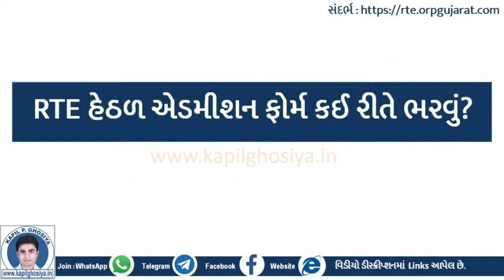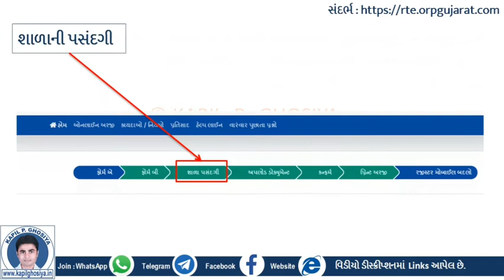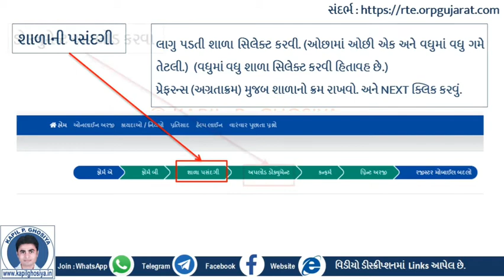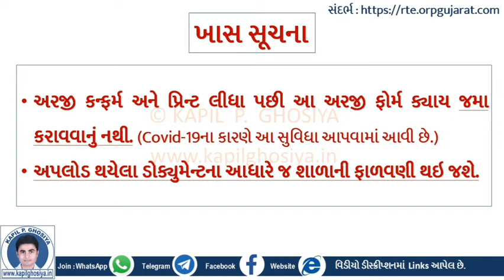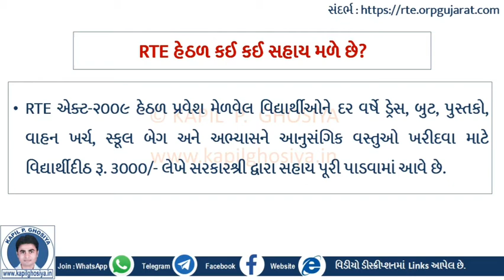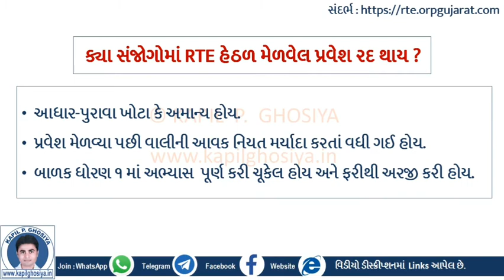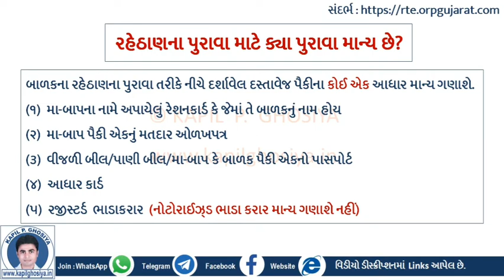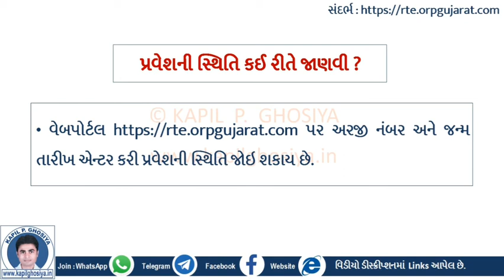RTE: એડમીશન 2020-21 (પ્રાઇવેટ સ્કૂલમાં મફત શિક્ષણની જોગવાઈ)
ફોર્મ કઈ રીતે ભરવું? ક્યા ક્યા ડોક્યુમેન્ટ જરૂરી છે?
વારંવાર પૂછાતા પ્રશ્નો અને નિરાકરણ |

By Dr. Kapil P. Ghosiya
Asst. Professor-Economics
Govt. Arts & Comm College, Vanthali, Dist-Junagadh